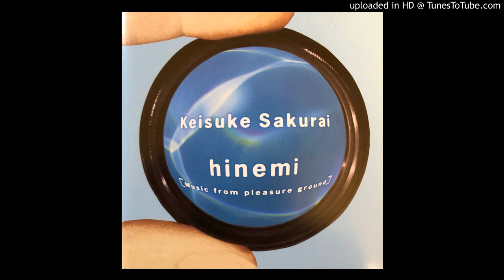Garden Of Perception - keisuke sakurai